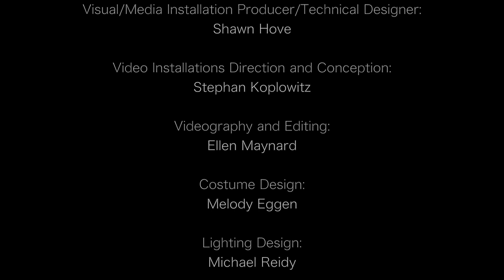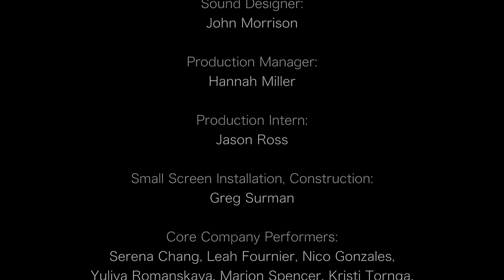Mill Town -(excerpts) a site-specific collection of media & performances- Stephan Koplowitz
Mill Town (2017), is directed and choreographed by Stephan Koplowitz, and features an original score by violinist, composer and conductor, Todd Reynolds. Inspired by the geography, industry and culture of Lewiston-Auburn, Mill Town is an immersive performance experience that incorporates the talents of over 50 professional and local dancers, with an evocative series of scenic and media installations, video footage shot throughout the city, and artifacts from Museum L-A.
This video is directed and edited by Lindsay LaPointe

Conceived, Directed and Choreographed by Stephan Koplowitz
Music Composed, Arranged and Performed by Todd Reynolds
Visual/Media Installation Producer/Technical Designer: Shawn Hove
Video Installations Conceived and Directed by: Stephan Koplowitz
Videography and Editing: Ellen Maynard
Costume Design: Melody Eggen
Lighting Design: Michael Reidy
Rehearsal Director: Julie Fox
Sound Designer: John Morrison
Production Manager: Hannah Miller
Production Intern: Jason Ross
Small Screen Installation, Construction: Greg Surman
Core Company Performers: Serena Chang, Leah Fournier, Nico Gonzales, Yuliya Romanskaya, Marion Spencer, Kristi Tornga, Madeline Warriner, Scott Wheet

Bates Professional Training Program Performers: Sarah Baresh, Taylor-Leigh Adams, Emily Chamberlin, Lillian Clausen, Laura David, Kelsey Gagnon, Elisa Hernandez, Madeleine Leonard-Rose, Zoe Papaeracleous, Alexandra Rix, Chelsea Rose, MacKenzie Schuller, Jordan Wanderer, Misha Woodward, Ky Woodward-Sollesnes, Emily Vizina
Guest Performer: Alexandra Bell
Community Partners/Performers: BDF Youth Arts Program (Director:Priscilla Rivas, Teacher: Dana Reed)
Performers: Moriah Baillargeon, Alison Berta, Meredith Brubaker, Pyrrha Durling-Boisvert, John-Antonio (Nio) Fatone, Tula Fields, Lorelei Howe, Mikayla Jackson, Isabella Jacques, Sophia Johnson, Ashley Kendrick, Luka Kovacevich, Richie Romano, Paige Lessard, Danika Sheline, Alina Tsaryenka,
Jar Li (Jenna) Yeung, Cindy Paul (YAP intern)